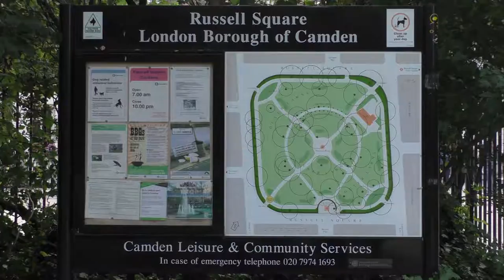Park Life | IFCELS Summer Programme | SOAS University of London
This is a short documentary film titled 'Park Life in London' made by students on the 2018 IFCELS Summer Programme course, Introduction to Media. It focuses in particular on Russell Square park.